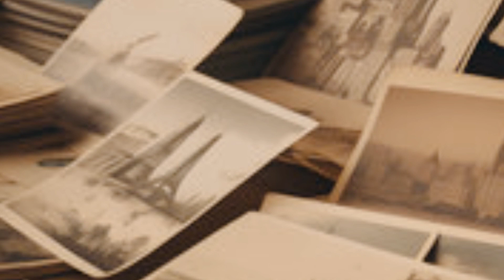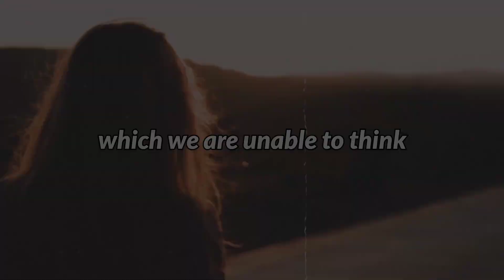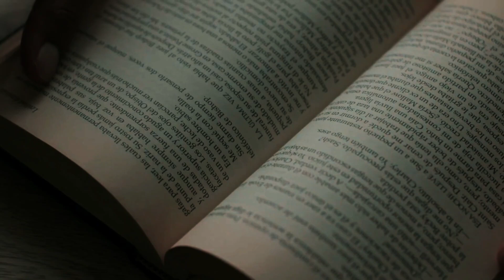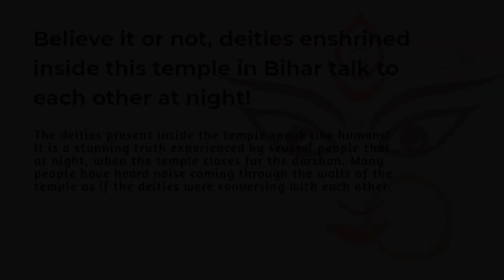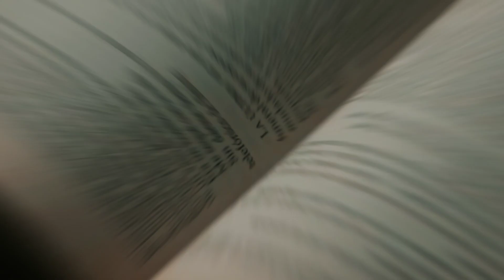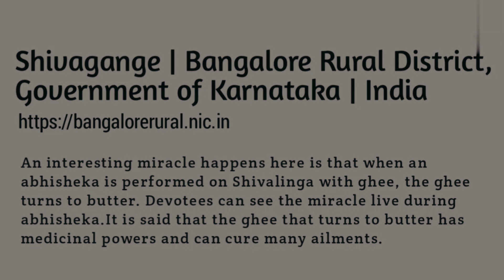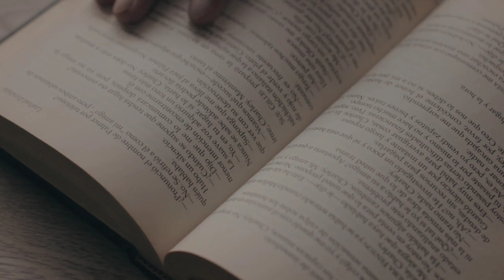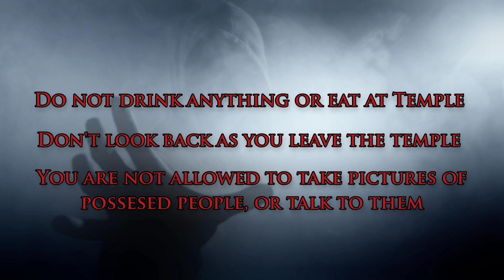Mysteries Temple of Hindu Dharma | Temple where science fails" | English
YOU CAN FOLLOW ME ON,

1) Budhbhushan ( by Chhtrapati Shambhaji Maharaj )

2) 1857 Ka Swatantraya Samar ( Vinayak Damodar Savarkar )

3) Hindutva ( Vinayak Damodar Savarkar )

4) Savarkar: Ek Bhule-Bisre Ateet Ki Goonj 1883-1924 - Hindi Edition ( Vikram Sampat )

5) Savarkar (Part 1): Echoes from a Forgotten Past, 1883–1924 - English Version

6) Savarkar: Ek Vivadit Virasat 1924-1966 - Hindi Version

7) Savarkar (Part 2, Concluding Volume): A Contested Legacy

8) J Sai Deepak
India that is Bharat: Coloniality, Civilisation, Constitution

9) J Sai Deepak
India, Bharat and Pakistan : The Constitutional Journey of Sandwiched Civilisation

10) Vikram Sampath
Bravehearts of Bharat: Vignettes from Indian History

11) Meenakshi Jain
VASUDEVA KRISHNA AND MATHURA

12) S. Jaishankar
Parivartansheel Vishwa Mein Bharat Ki Ranneeti
Hindi Edition

13) Babasaheb Purandare
Raja Shivchhatrapati Babasaheb Purandare Part 1&2 (Marathi)

14) Ranjeet Desai
Shreeman Yogi

15) Chanakya Neeti